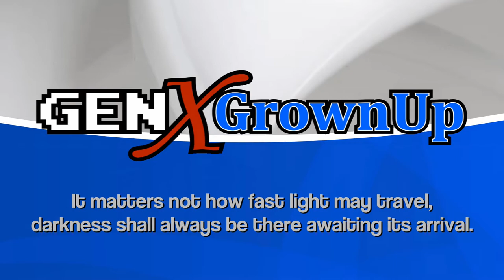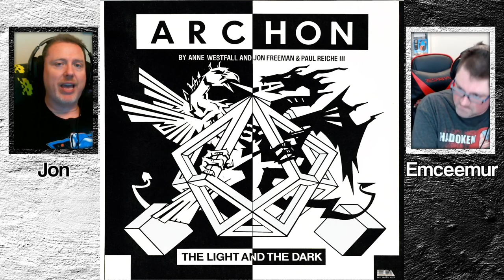Archon: The Light and the Dark - GenX Atari Computer Gaming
The forces of Light and Darkness square off in mortal combat in a quest to control an ever-changing playfield in this fascinating contest that borrows elements from sorcery, mythology, and chess.

GenXGrownUp & Emceemur team up in this cross-channel collaboration RePlays to relive the original Archon on the Atari 8-bit.